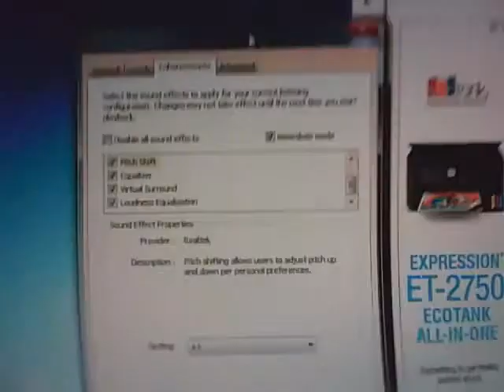home roblox version